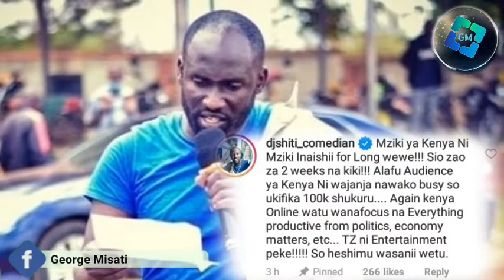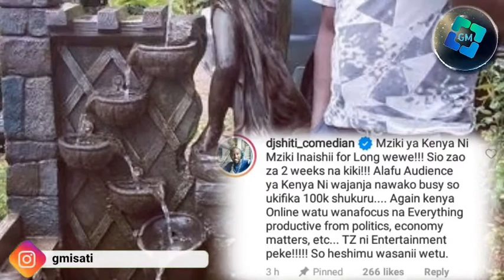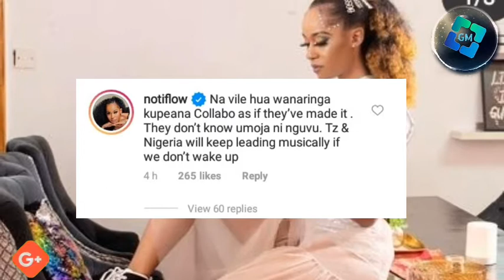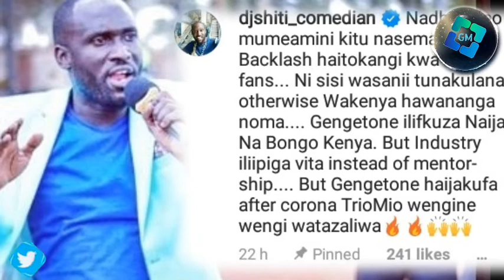Why Kenyan Music Is Hated in Tanzania & 254 DJ Shitti Explains